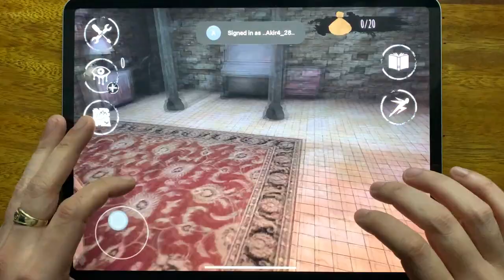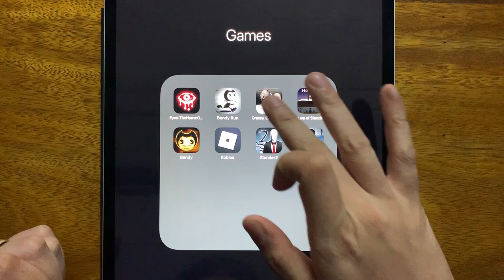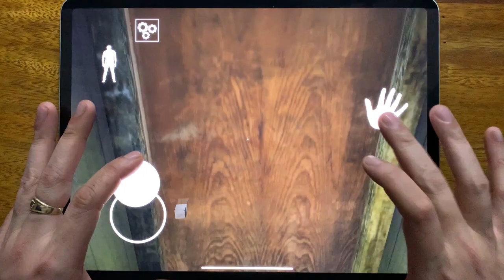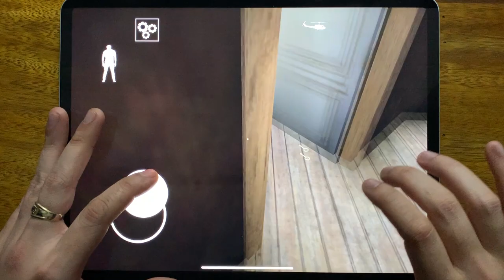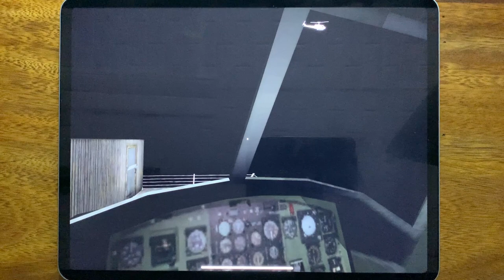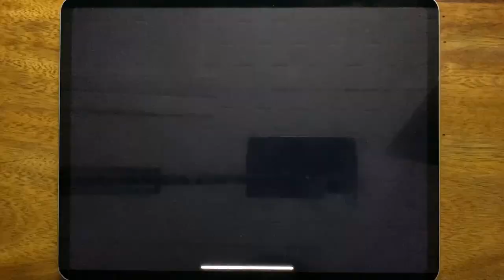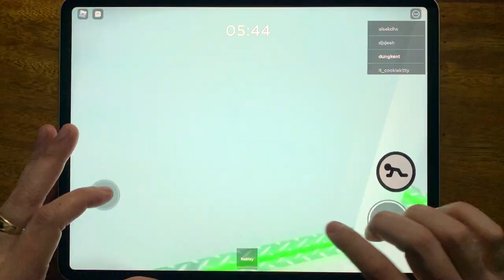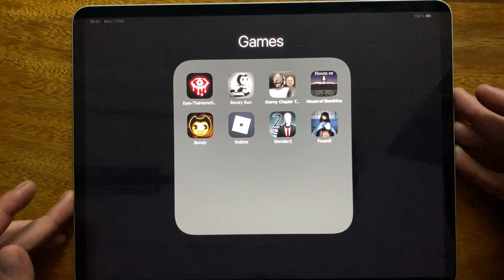Eyes The Horror Game, Bendy Run, Granny Chapter Two, House of Slendrina, Bendy, Roblox Piggy...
Eyes The Horror Game, Bendy Run, Granny Chapter Two, House of Slendrina, Bendy, Roblox Piggy, Slender 2, Found